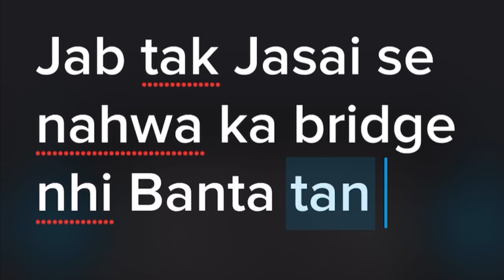Uran |Traffic on Road | Under-construction Bridges | Harley Ride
While travelling Uran got stuck in traffic then fly the drone to know the how long traffic is then went to traffic police to find the reason behind traffic and then explore under construction bridge checkout full video to know where n how I got stuck